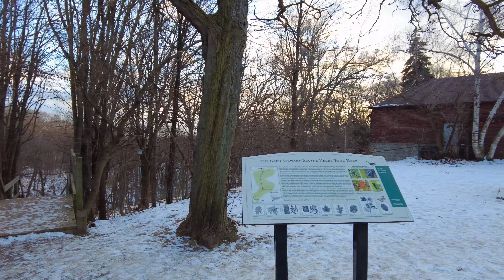Toronto Walk - Glen Stewart Ravine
Hey Folks, Jerome Forestwood here. This video was recorded at 5:00 pm on February 8, 2021, in the Upper Beaches neighbourhood of Toronto, Ontario, Canada. It was -7 with a wind chill of -14 on a sunny evening on the east side of the city. In this video I walk for 1.6 km starting at Kingston Road and make my way south through the Glen Stewart Park and the Ivan Forrest Gardens to the TTC Streetcar Stop at Queen Street East and Glen Manor Drive. At the time of this recording Toronto was in a lockdown due to the COVID-19 pandemic, so outdoor exercise such as going for a walk, shopping local through curbside pickup and ordering take-out from neighbourhood restaurants was both permitted and encouraged.